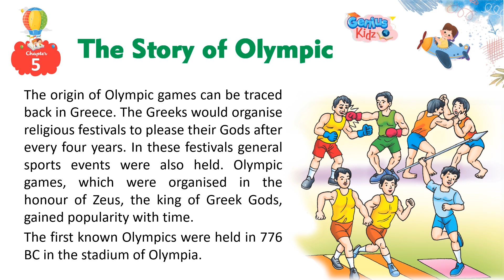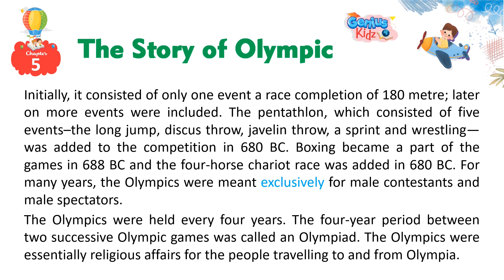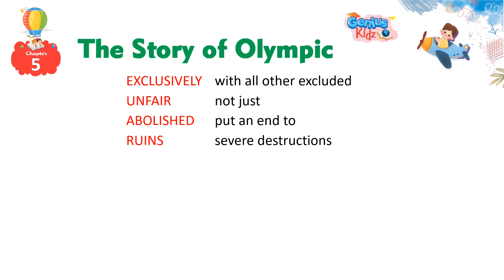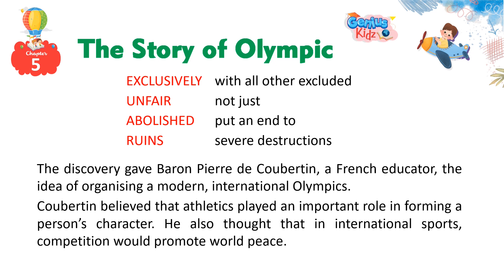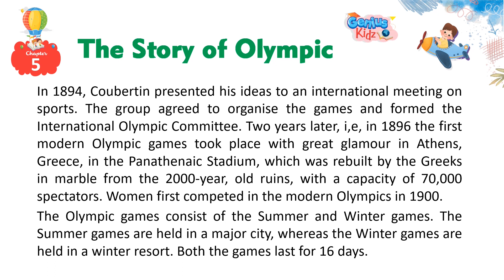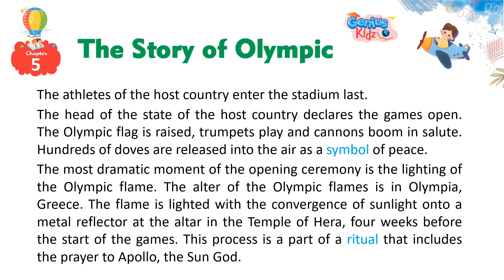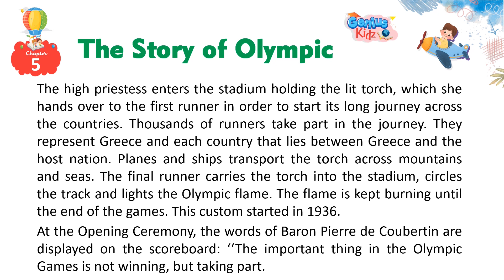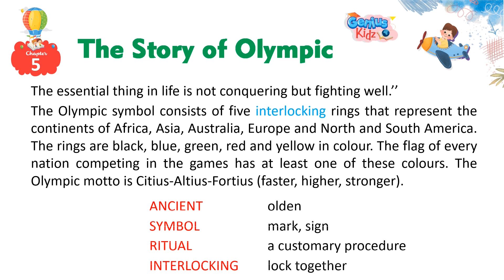Chapter- 5 The Story of Olympic| English Prose-8| Genius Kidz | School Learning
Chapter- 5 The Story of Olympic|
English Prose-8|
Genius Kidz |
School Learning